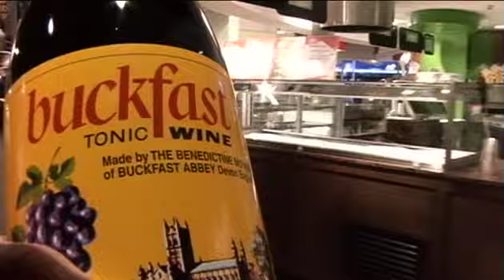Buckfast Life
Ode to Buckfast drinkers everywhere.
The life of a buckfast bottle. copying the Heineken ad)